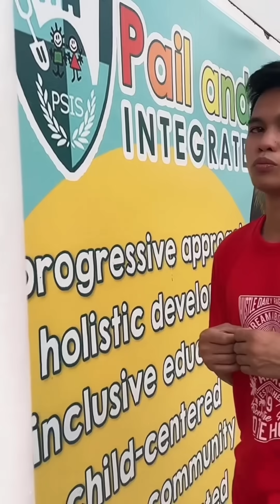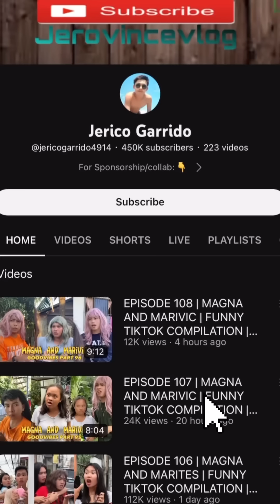EPISODE 130 | MAGNA AND MARITES | FUNNY TIKTOK COMPILATION | GOODVIBES